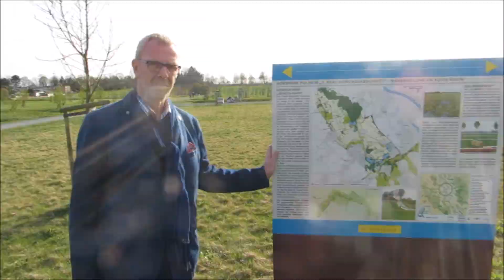Michael Gotschika Der Film zur Landsgartenschau Pulheim